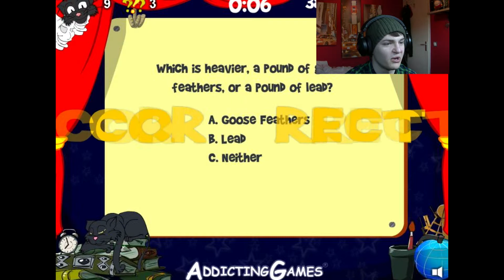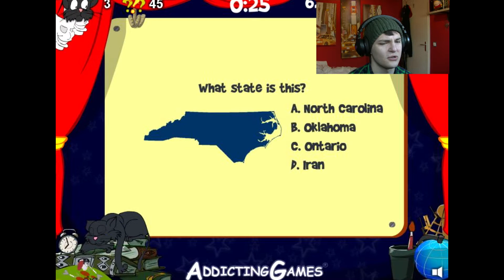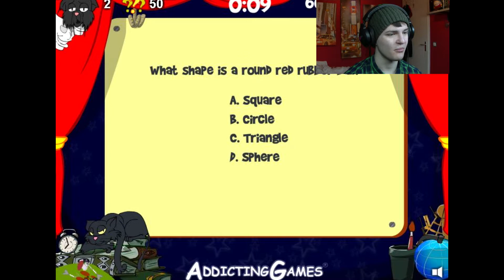LAZINESS WINS!! easiest game ever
how boss is it to be lazy as hell but answer a math question correct without looking at all the numbers?

subs are nice :P
also like the video if you want more of these flashgames